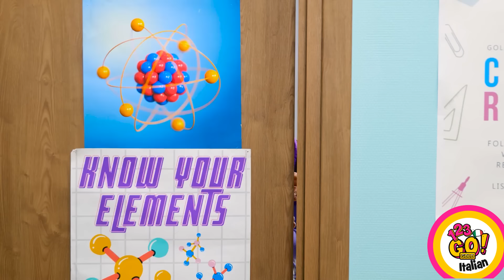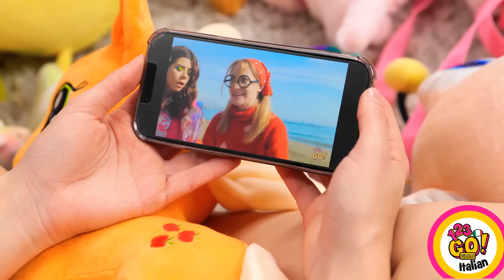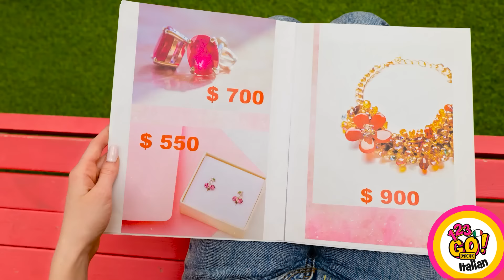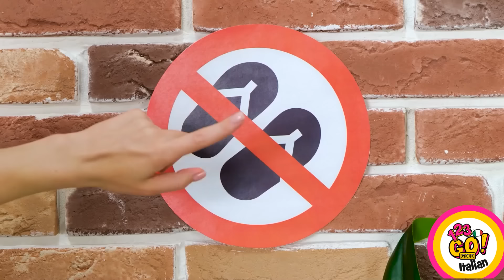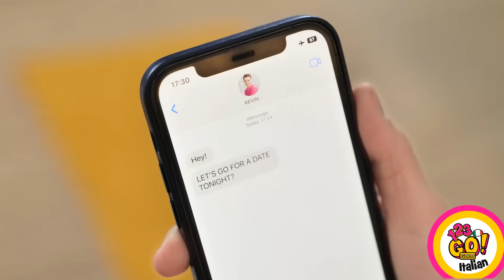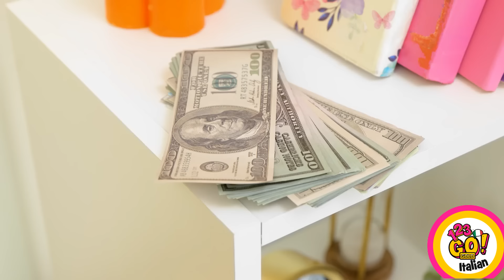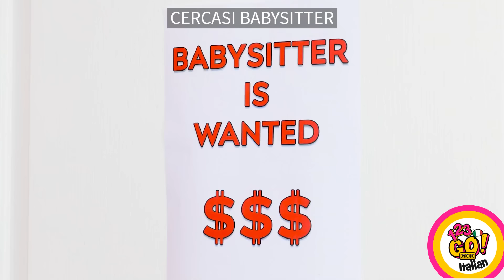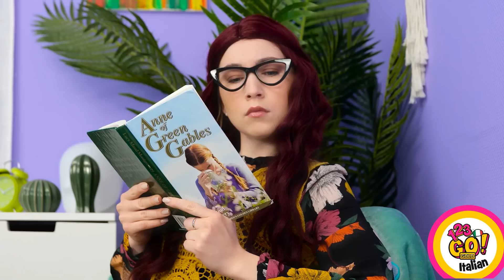PAZZESCHE CREAZIONI PER IL TUO SMARTPHONE || Scherzi definitivi a coinquilini e amici Su 123GO!GOLD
Pensi che questi scherzi siano epici? Allora provali con i tuoi amici!
Resta sintonizzato per altri incredibili idee per scherzi epici!

Non smettere mai di divertirti!!